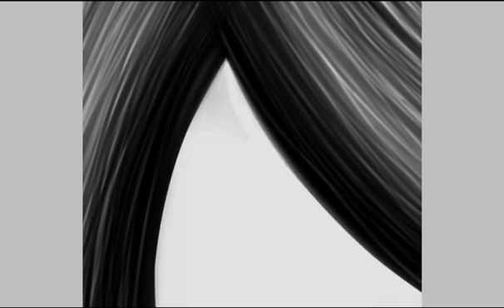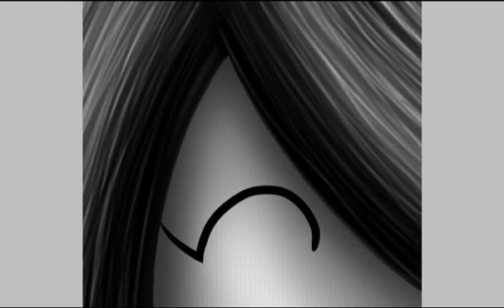(old) experimental speedpaint